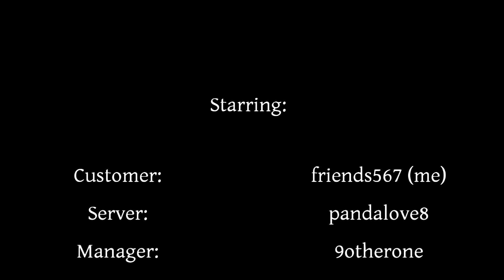Animal Jam: Crazy Otter in McDonald's Drive Thru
This customer was not happy when she couldn't get nuggets at McDonald's...
NOTE: My username is no longer friends567. I have changed it to CherryFizz44.